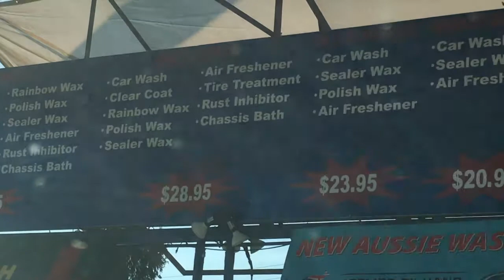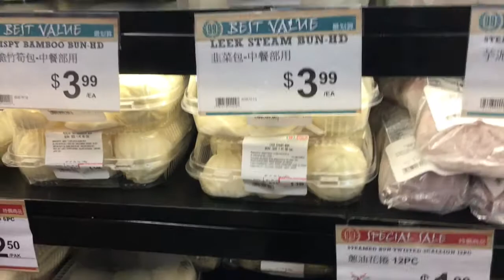たったの＄２０で取れた客のデータ【hayatovlog 223】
サラリーマンしながら起業。さて、脱サラの夢は叶うのか？

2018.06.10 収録